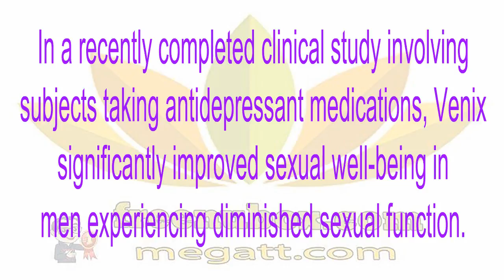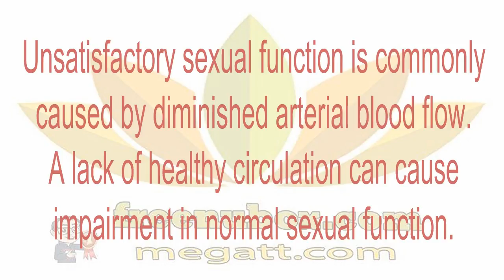🍎NuBox-NU SKIN VENIX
NU SKIN VENIX
Venix contains a unique blend of ingredients to naturally promote normal sexual function, boost circulation and enhance your intimate moments.❤😍❤